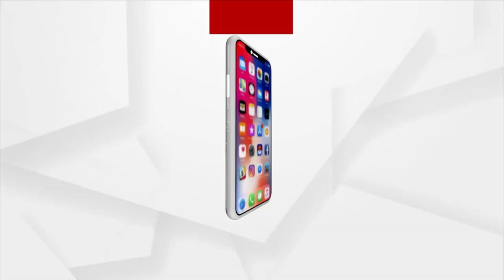ଲୁଟିନେଲେ ସାଇବର ଠକ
ଭୁବନେଶ୍ୱର ଶୈଳେଶ୍ରୀ ବିହାର ଅଞ୍ଚଳରେ ରହୁଥିବା ଶୁଭ୍ରାଂଶୁ ମୁନିଙ୍କ ବାପାଙ୍କ ଫୋନକୁ ଗୋଟିଏ କଲ ଆସିଥିଲା। ତା ପରେ kyc app ଅପଡେଟ କରିବା ପାଇଁ କହିଥିଲା। ଆଉ ତାକୁ ଅପଡେଟ କରିବାର ୧୦ ମିନିଟ ଭିତରେ ତାଙ୍କ ଆକାଉଣ୍ଟରୁ କଇଯାଇଥିଲା 45000 ଟଙ୍କା